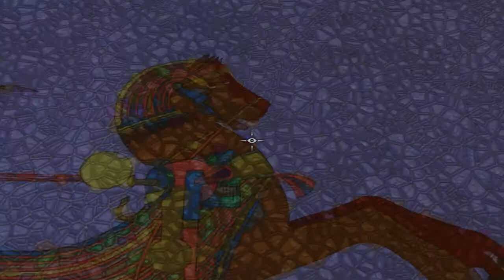Tesla Effect - Part 11